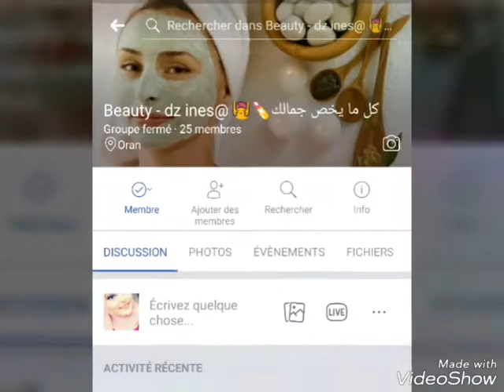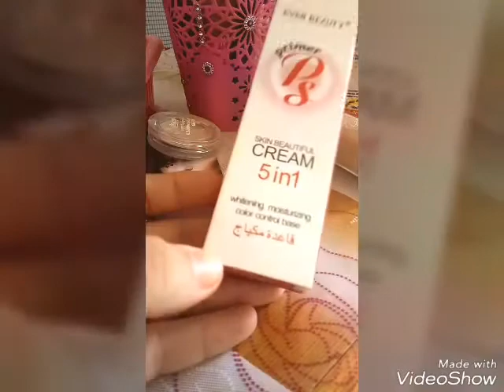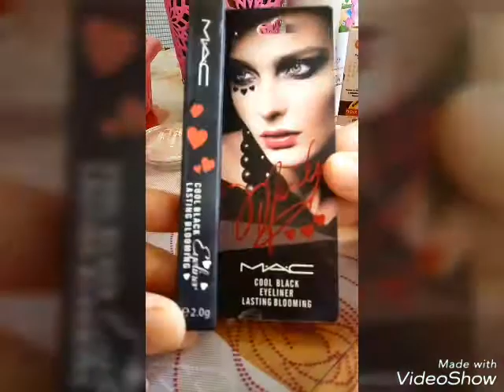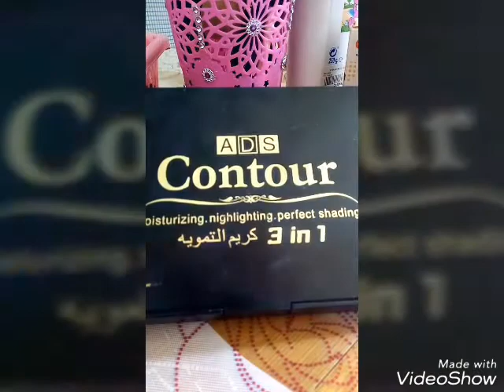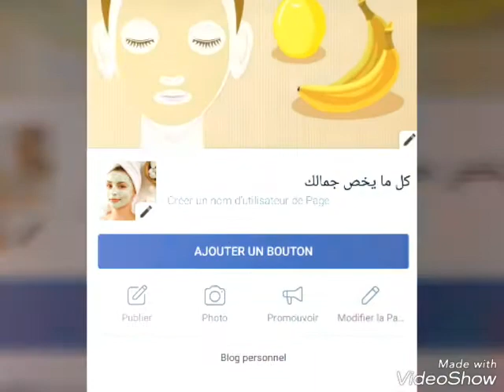my make up routine مكياجي الروتيني💄💅👰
حاولت نوريلكم فل فيديو اهم المنتجات لي نستعملها في مكياجي اليومي